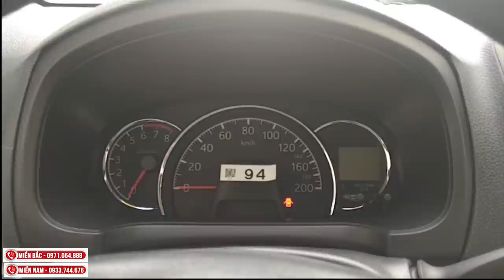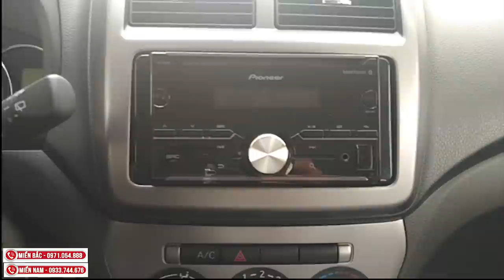Toyota Wigo Màu Đen 2020 Giá Chỉ Từ 325 triệu